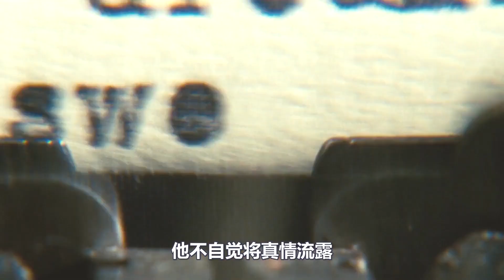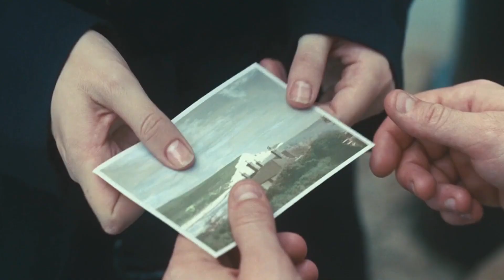愛情片：女孩心生嫉妒編造謊言，拆散壹對苦命戀人，用壹生來贖罪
該片改編自伊恩·麥克尤恩所著同名小說，講述了講述20世紀30年代壹個英國莊園裏發生的壹場改變3名年輕人命運的故事